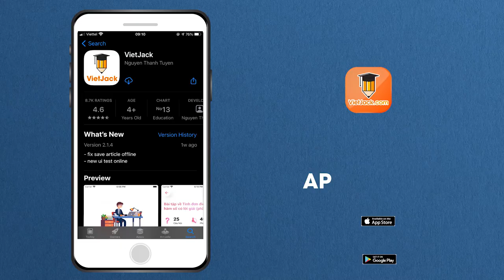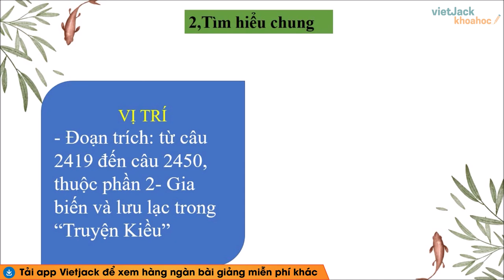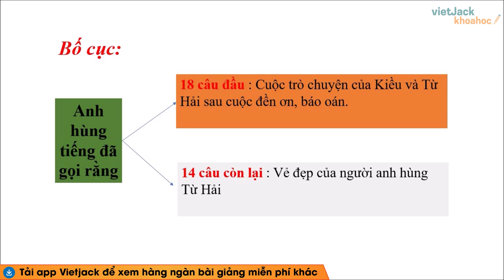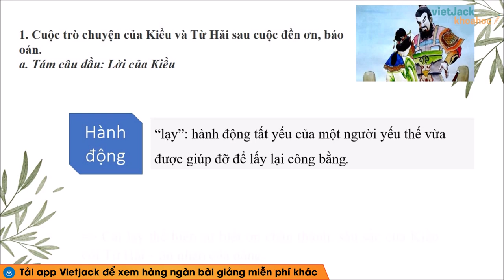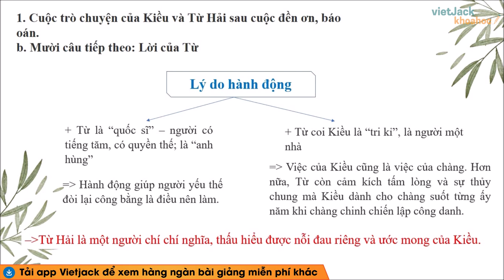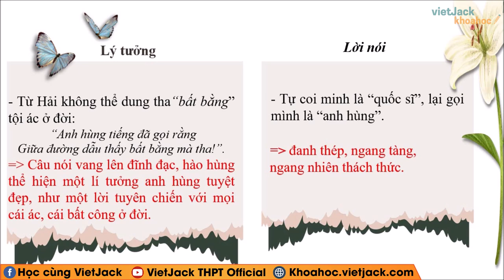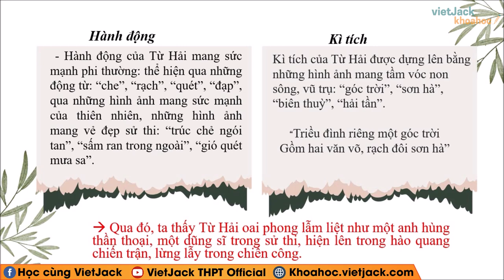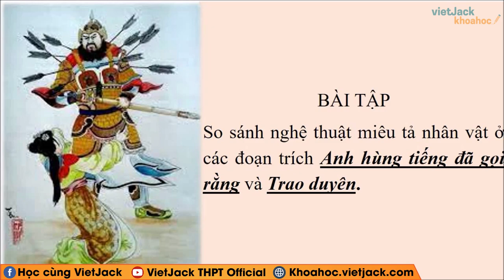Anh hùng tiếng đã gọi rằng Ngữ văn 11 Cánh diều - Cô Phương Thảo (DỄ HIỂU NHẤT)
Ngữ văn 11 - Cánh diều - Anh hùng tiếng đã gọi rằng - Cô Phương Thảo (DỄ HIỂU NHẤT)

Anh hùng tiếng đã gọi rằng là bài học quan trọng trong chương trình Ngữ Văn 11 - Cánh diều. Trong bài giảng này, cô sẽ giúp các em tìm hiểu tất cả các kiến thức trọng tâm nhất bài học, đồng thời hướng dẫn các em giải các câu hỏi của bài học. Các em chú ý theo dõi bài học cùng cô nhé !

Bài học hôm nay gồm những nội dung sau:
00:00 Giới thiệu
00:28 I. Đọc và tìm hiểu chung
02:27 II. Đọc hiểu văn bản
06:01 III. Tổng kết
06:40 IV. Củng cố, mở rộng